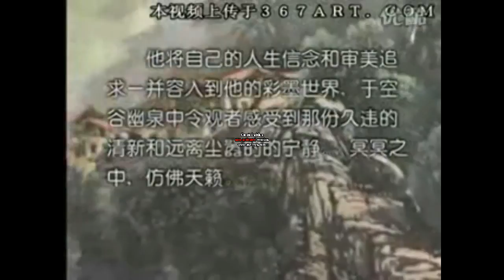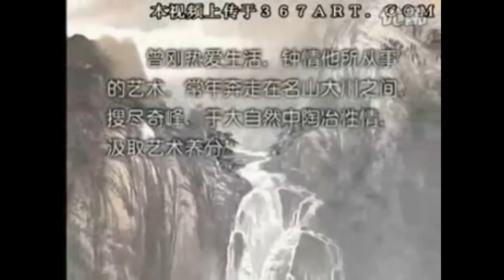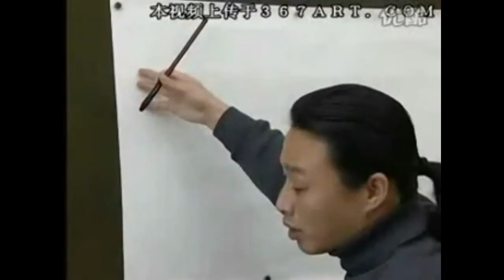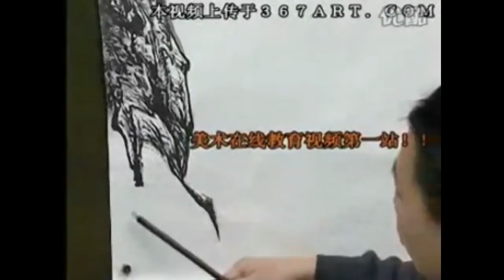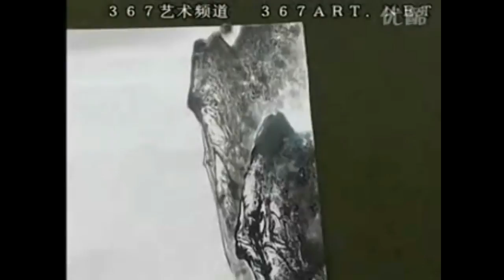Master Zeng Gang, Landscape Artist.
Zeng Gang's tutorial on landscape painting.